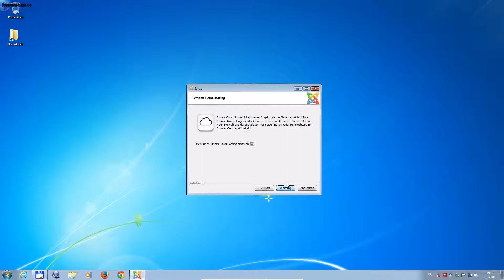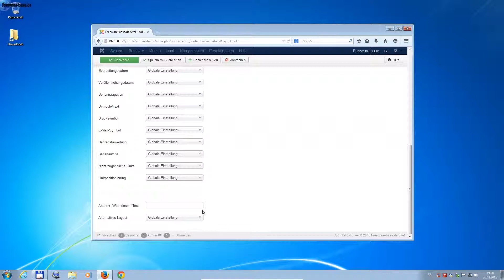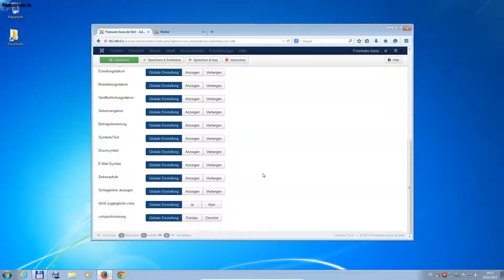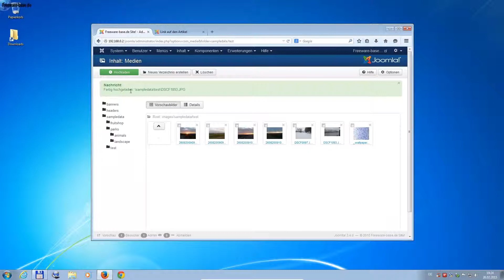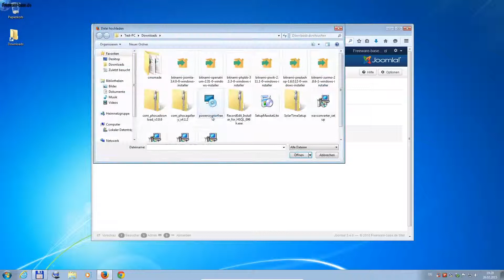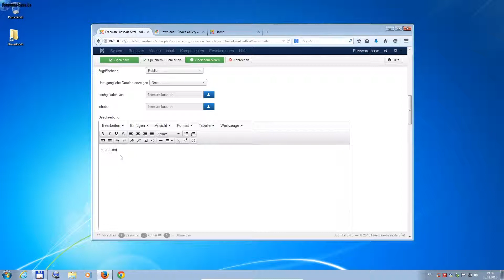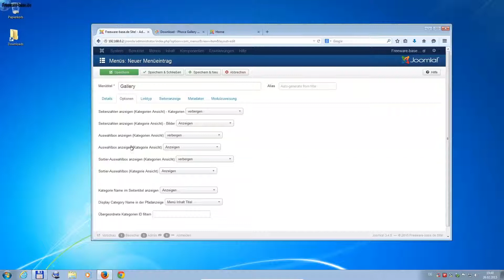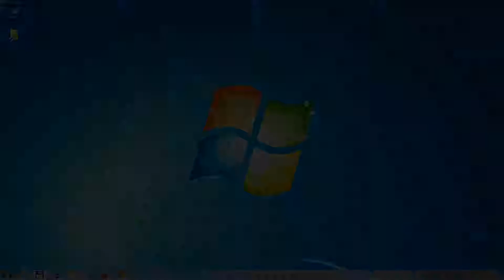Bitnami Joomla - Installation mit kleinen Tutorial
Joomla ist ein mächtiges CMS System, mit diesen verwaltet Ihr euren Content, egal ob es Dateien, Bilder oder Texte sind. In dem kleinen Tutorial zeige ich wie man einen Artikel bzw. Seite erstellt und diese mit dem Main Menü verknüpft, zusätzlich zeige ich wie man eine Componente (Erweiterung) installiert inkl. einer Deutschen Sprachdatei (Bilder Gallery und Download Manager) und wie man diese bedient. Mehr Informationen und den Download gibt es hier: